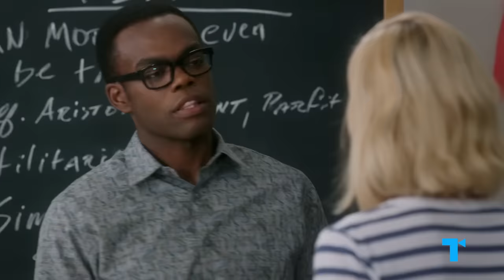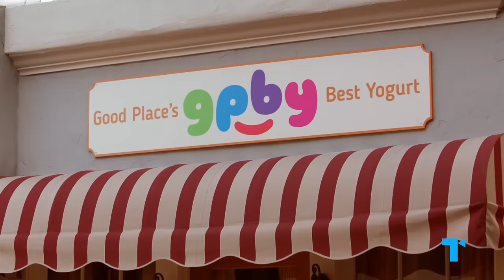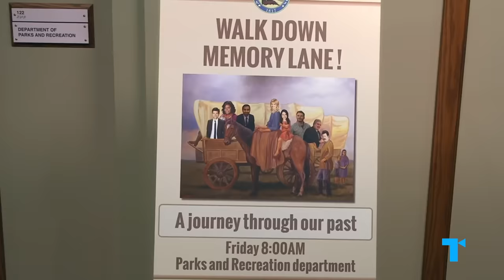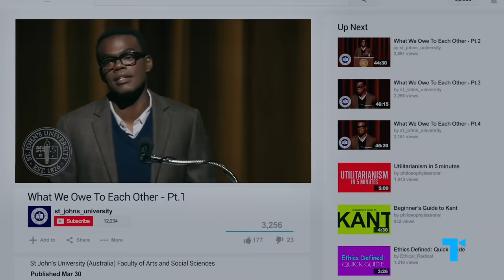The Good Place, Ending Explained - What Happens After?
After all its twists and turns, The Good Place ends by returning to its original question: what happens after we die? In this video, we figure out where Eleanor (Kristen Bell), Chidi (William Jackson Harper), Tahani (Jameela Jamil) and Jason (Manny Jacinto) all end up, and how a show about the afterlife is in fact about what we do here on earth.